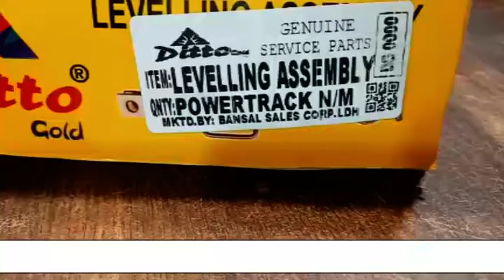LEVELLING ASSEMBLY POWERTRACK N/M